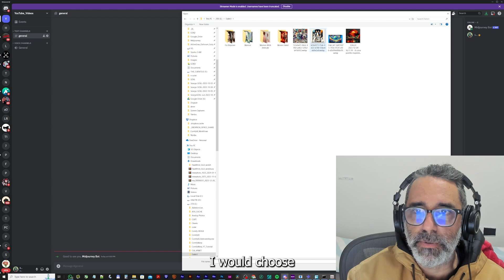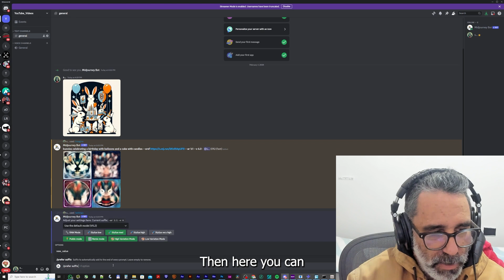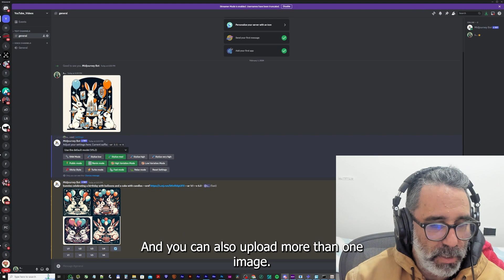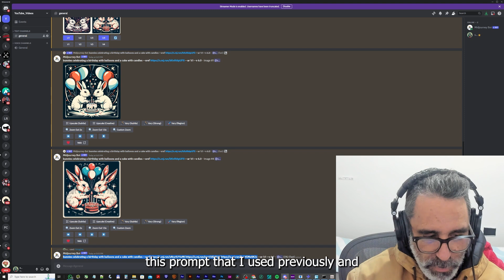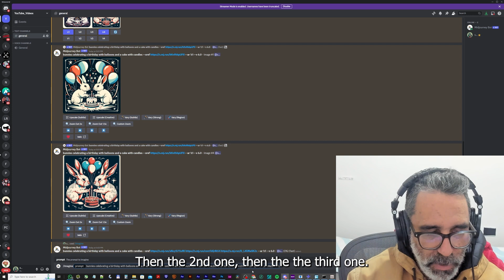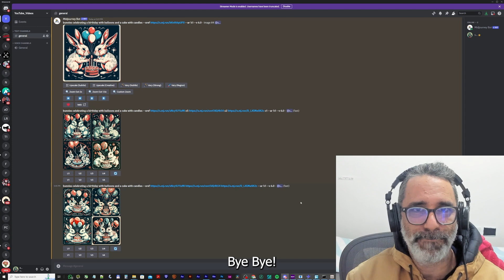SREF - Style Reference in Midjourney V6 - Maintain a consistent style!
A new feature enabling consistent style throughout different image generations